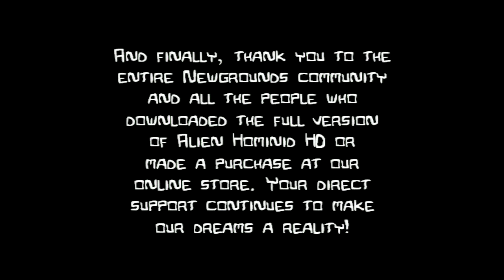Castle Crashers Walkthrough - Credits + Endgame Deathmatch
Castle Crashers! Here's the ending of my walkthrough (finally) that I didn't finish for some weird reason.. Anyway, I'm recording this with LuigiSerpent, who is a friend across the street.

If you're playing with more than one person here's the last deathmatch before you kiss the faceless princess!